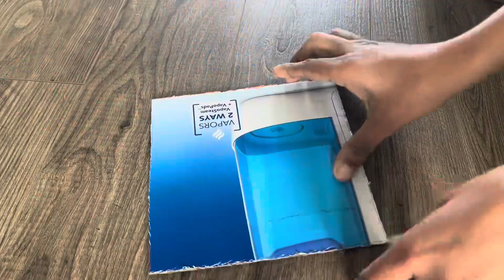Ugadi backdrop||DIY Backdrop for any festival||traditional backdrop decoration